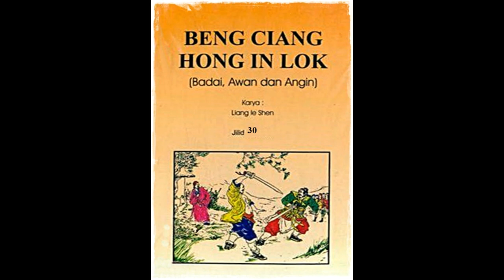Seri Cerita Silat Badai, Awan, Angin Jilid 30